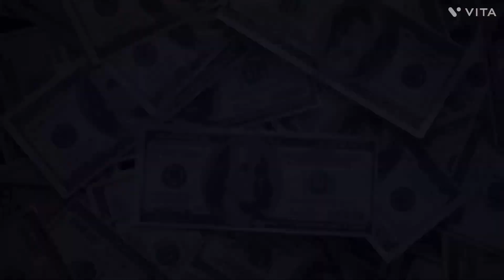Nba Youngboy - My Bobo (Official Audio) REACTION (Compliments Of Gravedigger Mountain